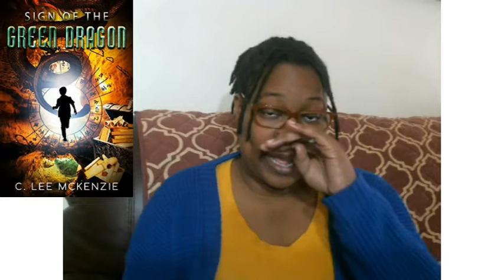2018 Reading Challenge #4 – March Wrap-Up & April TBR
I just got back from a great vacation and thought I’d catch you up on my reading challenge. Which, BTW- I’m totally kill’n it, in case you didn’t know. Oh, and, did you see my Spring Break video? It was really cute.